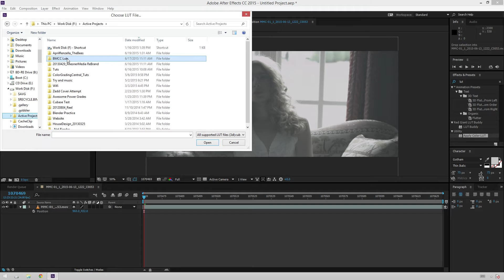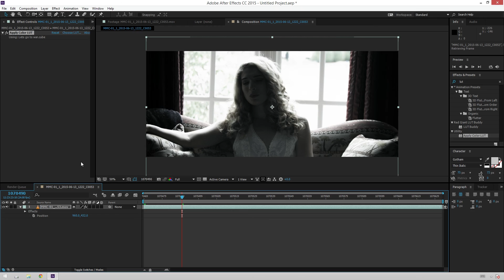After Effects Tutorial - Using LUTs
In celebration of the House LUT pack Theo is making a special tutorial on how to use LUTs inside of Adobe After Effects!